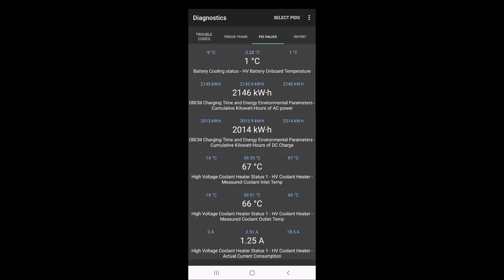2022 Rubicon 4xe Battery Warmup with Level 1 Charger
Ambient temp of -17c.  Turned vehicle to run (without starting) HVAC system off.  Plugged in Level 1 EVSE and watched the battery heating behavior.
Total time was 20 minutes but video is sped up.